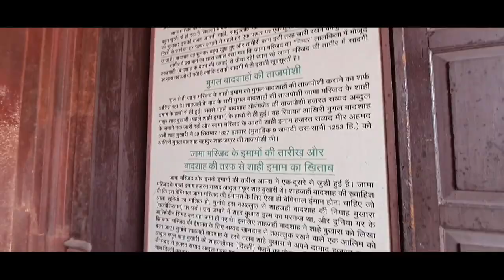JAMA MASJID VLOG / First Time Exploring a Mosque 🕌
I hope you definitely enjoyed this video